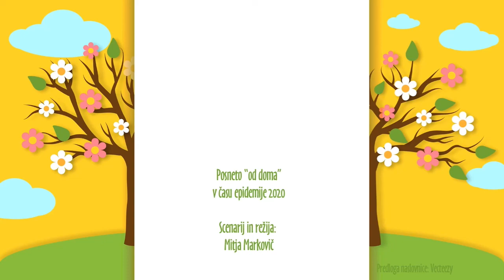[Šmarnice 2020] 3. poglavje: Marija v Rahelini šoli (pomembno je znati brati in razumeti prebrano)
"A je Marija hodila v vrtec?"
so avtorske šmarnice, ki smo jih animatorji Župnije Krško - Videm ob Savi
"od doma" posneli v času korona epidemije 2020